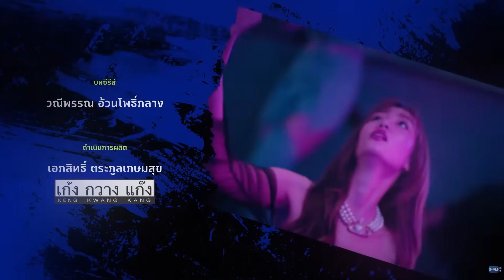WEDNESDAY CLUB คนกลางแล้วไง | EP.4 | REACTION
Hey y'all!
I had completely forgotten about

Original videos
Episode 4